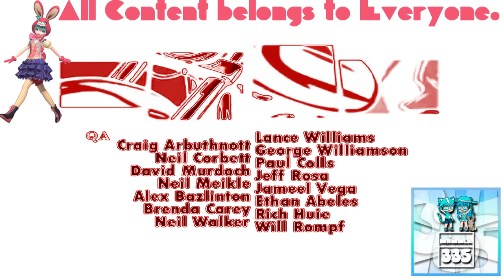(REQUESTED) GTA Liberty City Stories Opening Intro In HFF Code Deco Flanged Saw